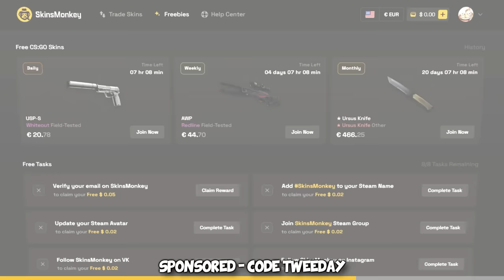I made HIGH ELO CS2 Players look like BOTS...